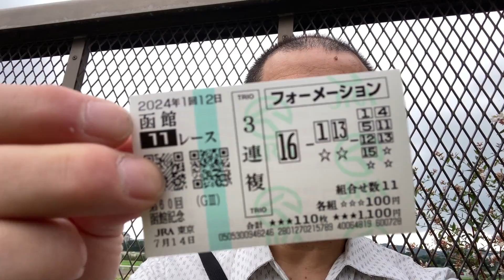【競馬】40代独身男の馬券勝負 日曜の函館は外差し有利だと思い函館記念2024を勝負したら、内前有利な結果が待ってました 今週も反省会です【Vlog】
馬券勝負の泥沼にハマり中
いつ抜け出せるでしょうか